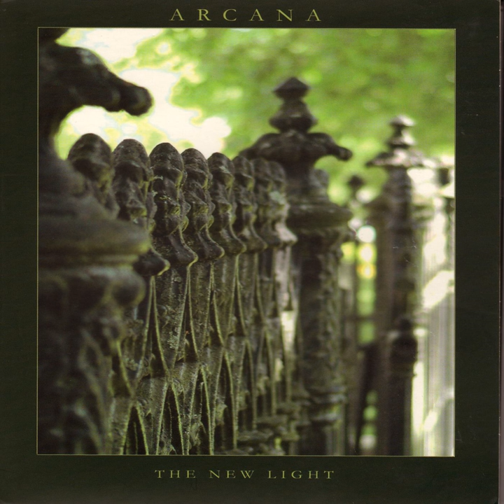Wings Of Gabriel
Wings Of Gabriel · Arcana

The New Light